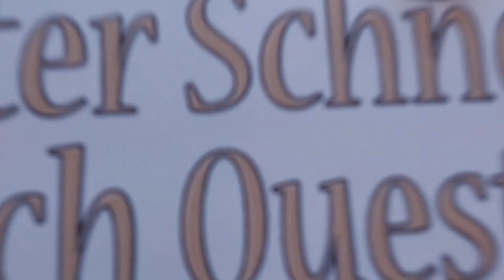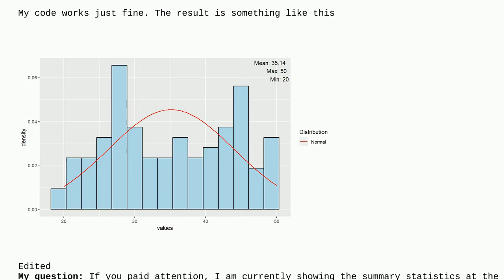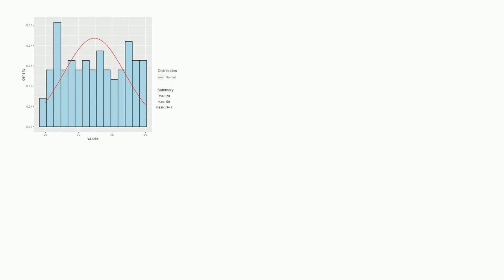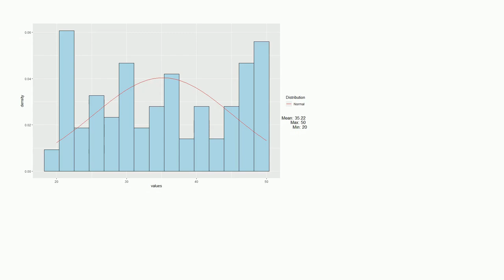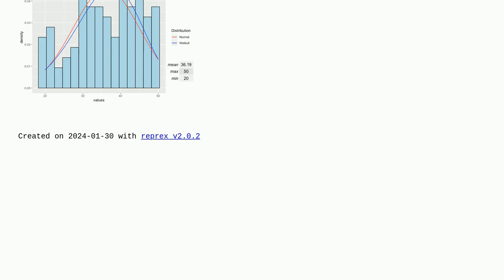How to add summary statistics next to a legend in ggplot2?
A special thanks goes out to the community

  ggplot2 histogram statistics r